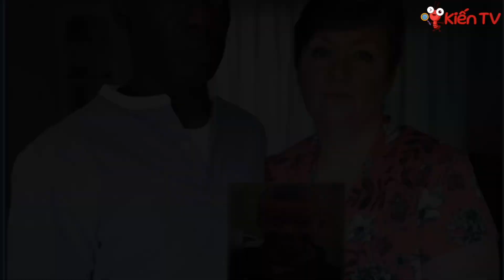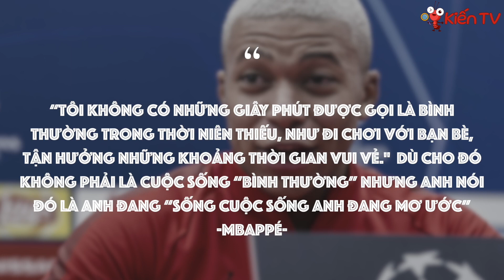Kylian Mbappé và quyền lực tối thượng tại PSG | Kiến TV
Kylian Mbappé (Tên đầy đủ là Kylian Mbappé Lottin), hiện đang là cầu thủ trẻ tài năng thi đấu cho màu áo CLB Paris Saint-German và đội tuyển quốc gia Pháp ở vị trí tiền đạo. Mbappé được miêu tả như là một “thiên tài kiệt xuất” trong lĩnh vực bóng đá vì đã chạm tay đến chức vô địch World Cup 2018 khi chỉ mới 19 tuổi.
Tính đến thời điểm diễn ra FIFA World Cup 2022, Mbappé chỉ mới 23 tuổi nhưng đã tham dự chung kết giải đấu danh giá này 2 lần. Và dù thất bại ở lần thứ 2 trước Argentina, Mbappé vẫn kịp lập cú hat-trick khi 4/4 quả bóng vào lưới đội tuyển vô địch đều xuất phát từ “chân sút” người Pháp này.

Đây là kênh chính thức của Kiến TV. Vui lòng không reup video của Kiến TV dưới mọi hình thức.